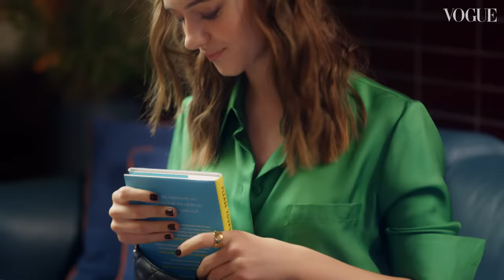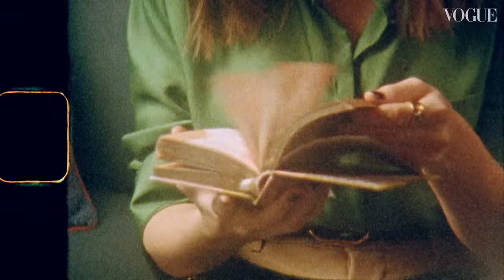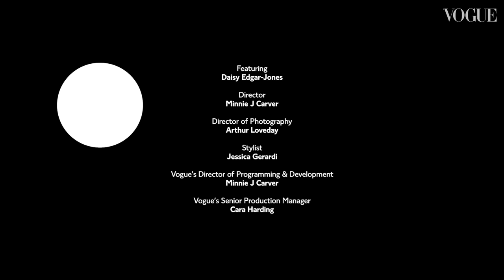Daisy Edgar-Jones: In The Bag | Episode 60 | British Vogue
Daisy Edgar-Jones shot to fame after co-starring with Paul Mescal in Normal People during the pandemic. Now the 23-year-old will appear as Kya Clark in the film adaptation of Where The Crawdads Sing, produced by none other than Reese Witherspoon. So what does she always keep to hand in her Chanel bag while filming? An AeroPress and beans for making her own coffee; a moustache shaver (“very handy to have around”); a Yashica T4 point-and-shoot for scrapbooking; her go-to Hourglass mascara, and more.